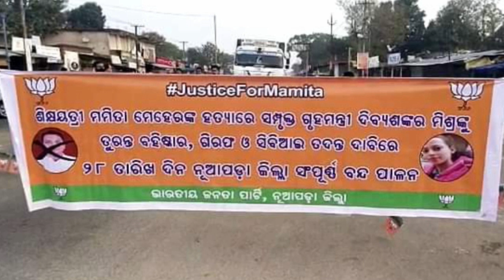Thursday, 28th October 2021 (Evening Fresh News) Today's Horoscope, Daily Astrology, Zodiac Sign